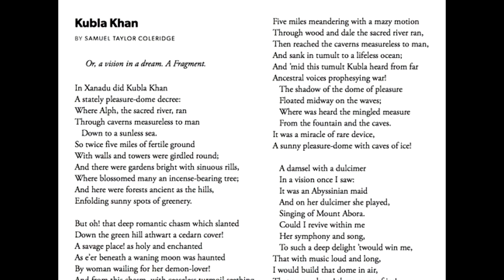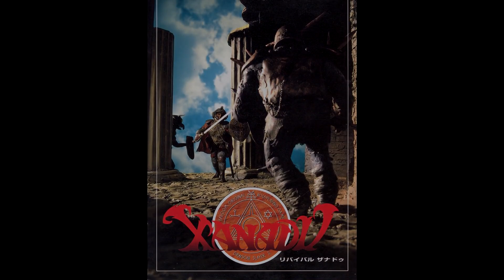Xanadu Part 1: Classic RPG Adventure | Video Games Over Time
Welcome back, ballerscuba here for Video Games Over Time! Join me in the nostalgic realm of 1985 as we delve into the captivating story of Xanadu, a groundbreaking action RPG adventure by Nihon Falcom. Discover the origins, gameplay mechanics, and the intriguing journey through this Japanese classic. From ochre jellies to bats, let's navigate dungeons, upgrade gear, and level grind together!

0:00 Intro
0:18 Xanadu Backstory
3:20 Gameplay - Introduction
5:20 Gameplay - Setting up the Character
14:08 Gameplay - Intro Dungeon
18:32 Gameplay - First Dungeon
31:08 Outro